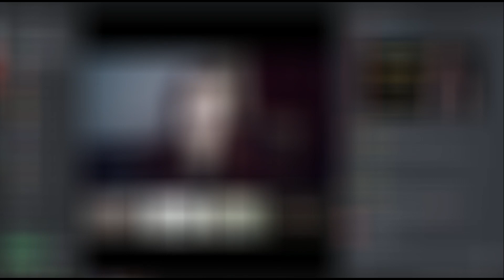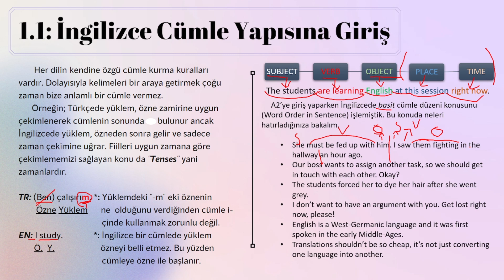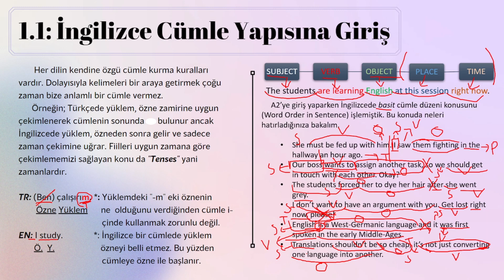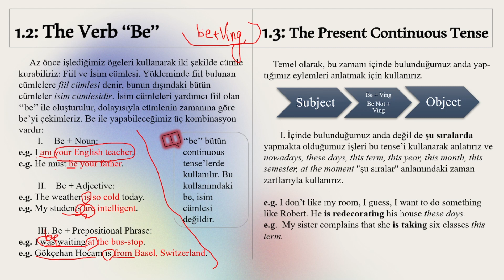Word Order in Sentences & The Verb "Be" (B1, 1. Ders)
"İlayda ile Genel İngilizce" serimiz, B1 seviyesiyle kaldığı yerden devam ediyor. Ders videolarını kaçırmamak için her hafta Cuma günü kanalı kontrol etmeyi unutmayın!

00:53: İngilizce Cümle Yapısına Giriş
05:22: Öğrencilerle Cümle Örnekleri İnceleme
15:24: The Verb "Be"
19:09: Kapanış